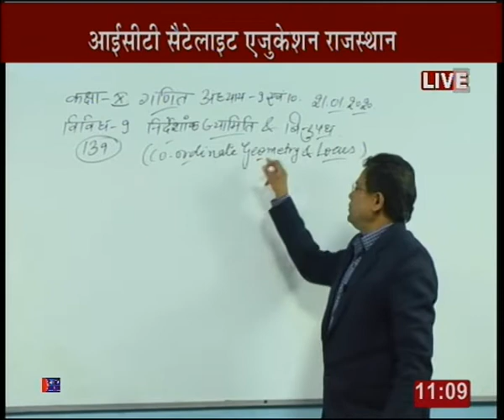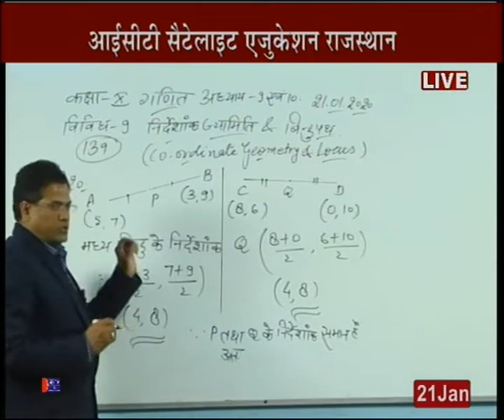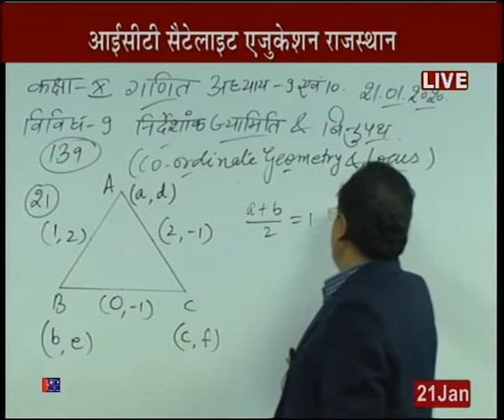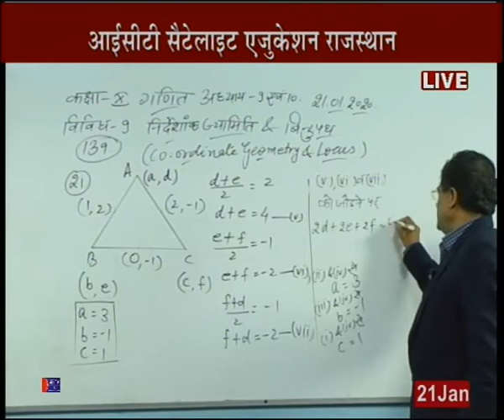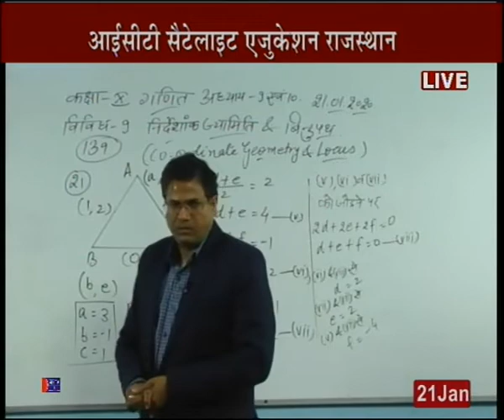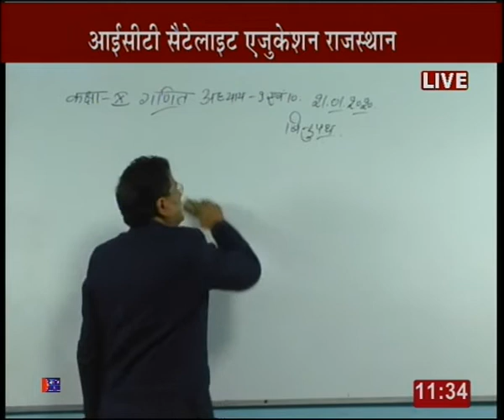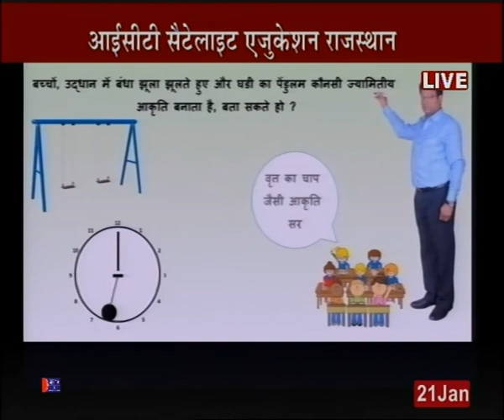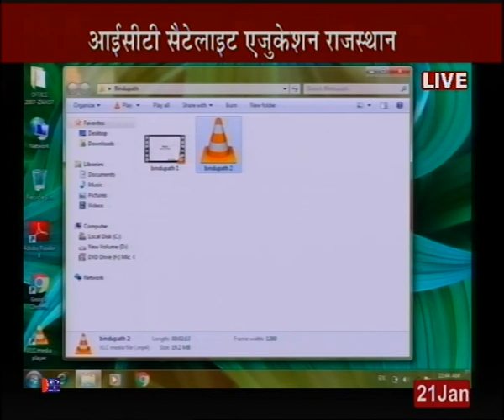Rajasthan ICT Satellite Education Maths 10th "Co-ordinate Geometry & Locus" 21Jan 2019-20 Lecture-59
Rajasthan ICT Satellite Education Maths 10th "Co-ordinate Geometry & Locus" 21 Jan 2019-20 Lecture-59